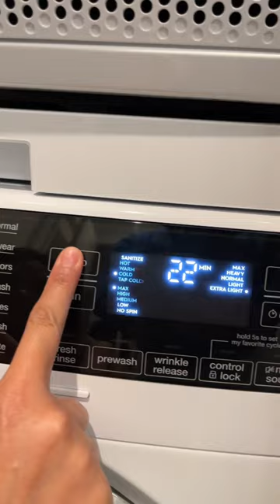MiniVlog-6 🇨🇦 Washing Machine mei shoes dho dale 😱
Washing Machine mei shoes dho dale 😱